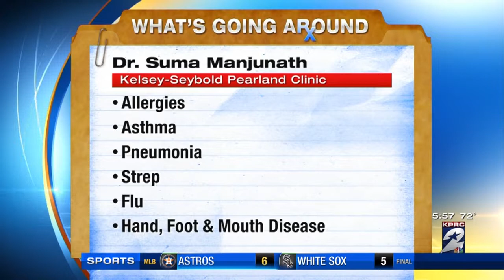What's Going Around with Rachel McNeill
What doctors say is going around, besides the flu.